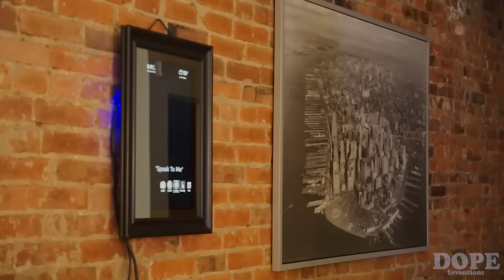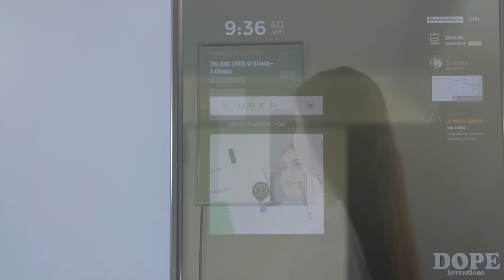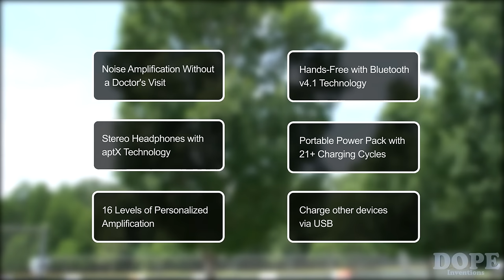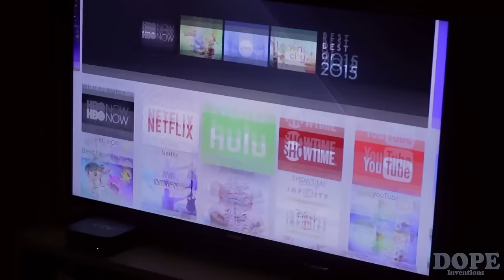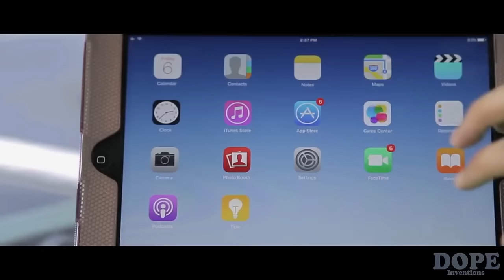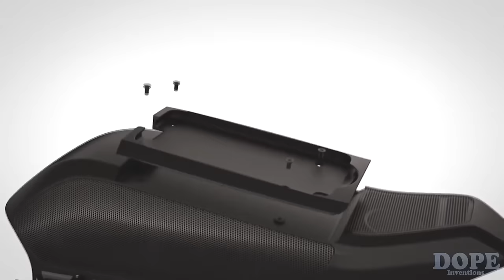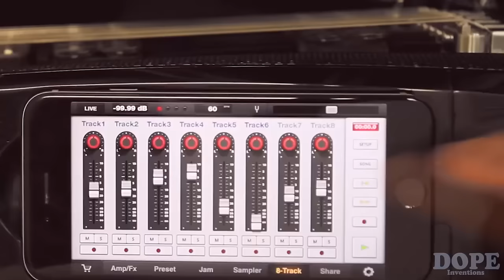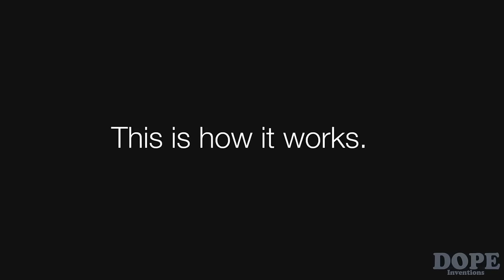5 GADGETS you don't know EXIST! ▶99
New amazing inventions, cool gadgets, futuristic new technology, and things you didn't know exist. Mind blow!

Inventions:

 1. Perseus: The World’s Smartest Mirror. Our hands-free smart mirror keeps you connected, in control, and confident every morning. And makes you ridiculously good looking.
 2. AMPSound: Personal Bluetooth Amplifiers & Earbuds. Easy-to-use, hearing aid-like stereo amplifiers that double as rechargeable Bluetooth headphones.
 3. Inspire 5: Huge TV Sound, Power Bass in New Design
Inspire 5 brings explosive deep bass, stunning design, and complete connectivity to the TV soundbar.
 4. KOMBOS: Modular Keyboard. The world's first fully modular keyboard. On the road or in the studio, Kombos Keyboards now allow you to bring music anywhere you go.
 5. Fusion Guitar: iPhone Integration, Amp & Speakers. World's first Smart Electric Guitar with Built-in Speakers, Amp, Recording, and iPhone integration.